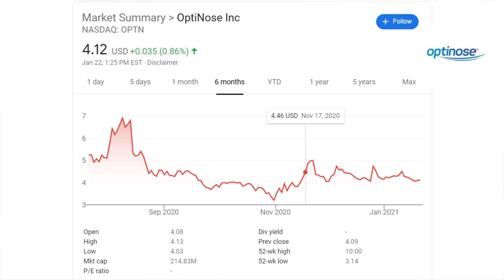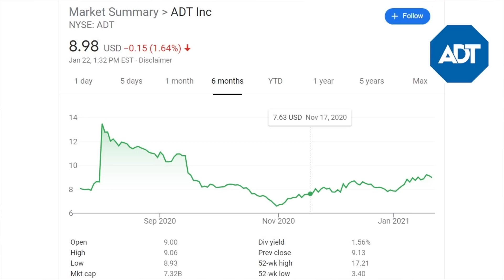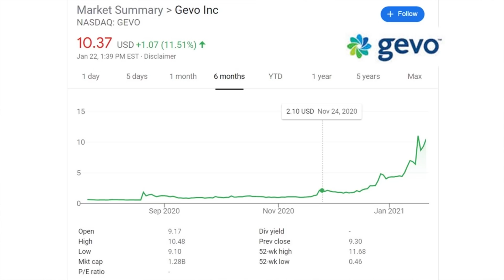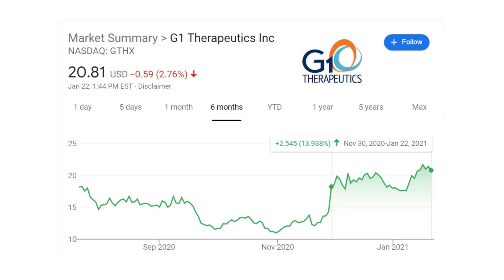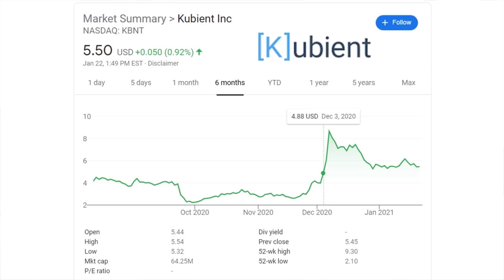My Stock Pick Performance!! Avoiding the Hype and Seeking Long Term Growth!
Providing some insight as to how I make my stock selections, my long term outlooks, and constant quest to maintain a channel of high integrity. Plus sharing updates on stocks discussed in Nov/Dec and where they are at now.

Check out TipRanks, one of my favorite resources for analyst's insight & stock research!